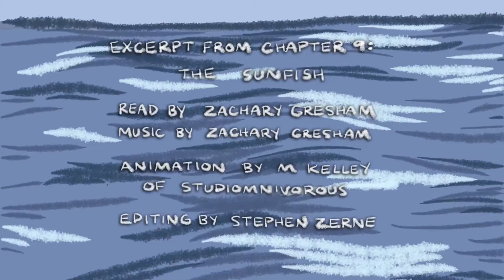BETWEEN THE ROCKS AND THE STARS Book Trailer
Vanderbilt University Press presents BETWEEN THE ROCKS AND THE STARS: NARRATIVES IN NATURAL HISTORY by Stephen Daubert. Available now.